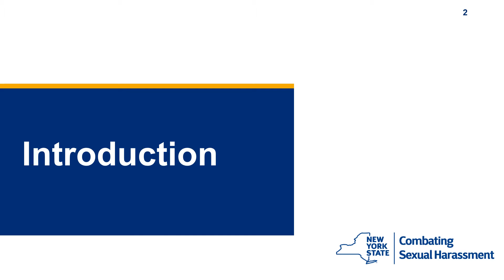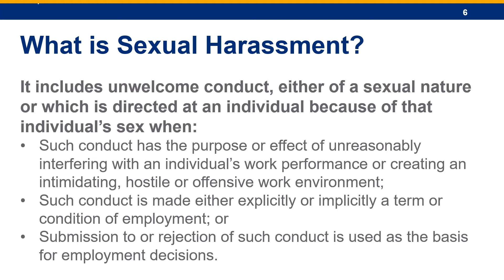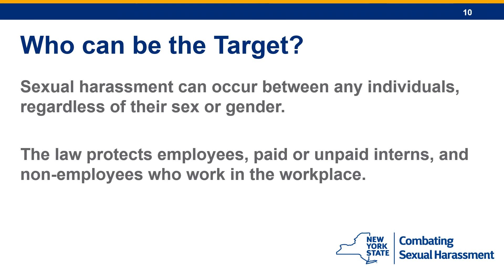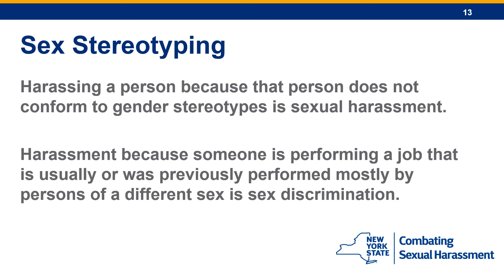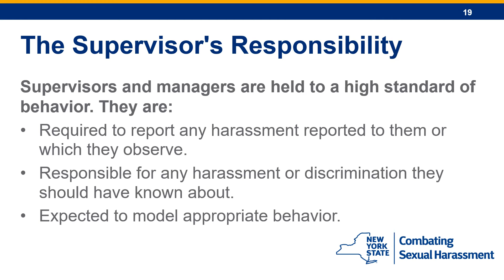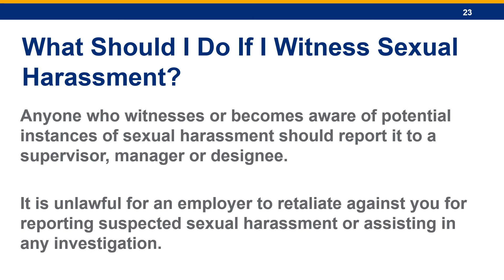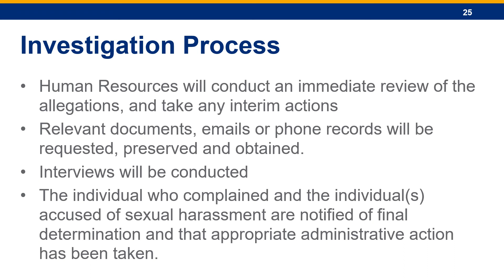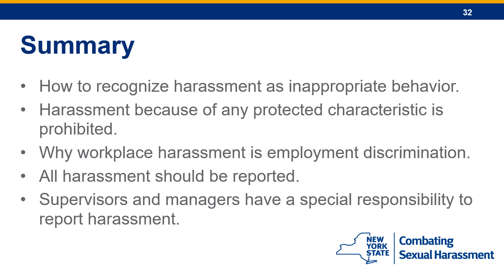Sexual Harassment Training TCMF